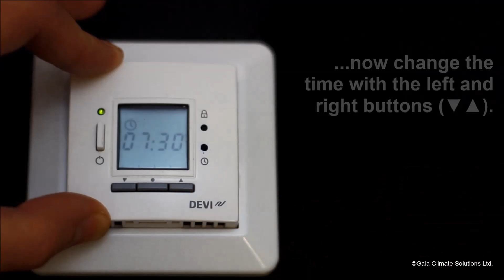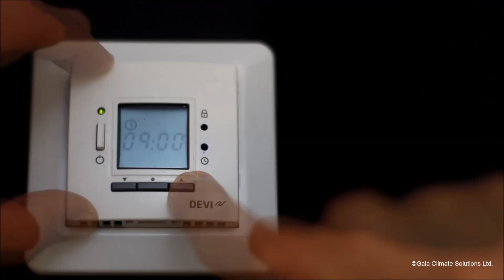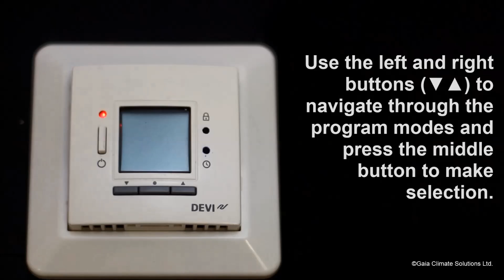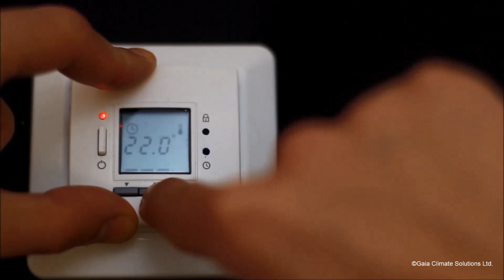How to set up and adjust DEVIreg 535 Timer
The DEVIreg 535 is a programmable thermostat which means it is able to run your heating on a timed schedule. This video will show you how to set up these timed heating periods.

For more information on our product range, or if you are looking to purchase one of our thermostats, please contact a member of our team on:

If you would like to purchase a product online, please use one of our online providers below: